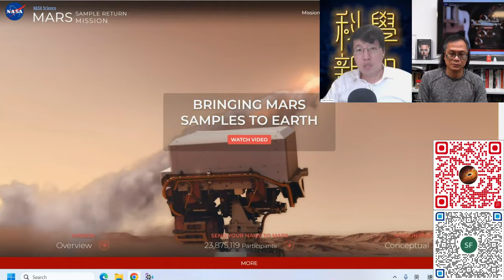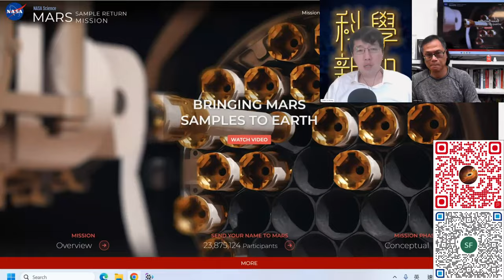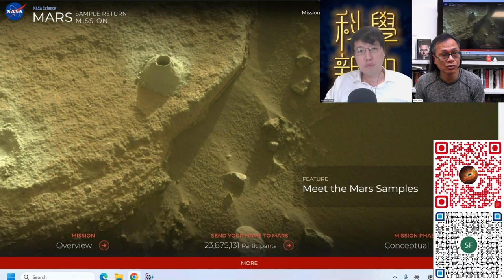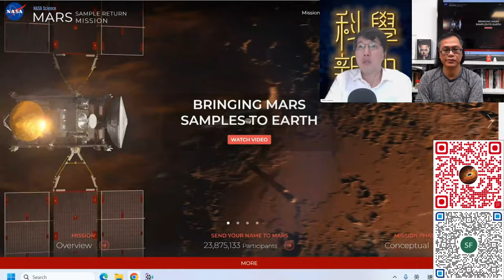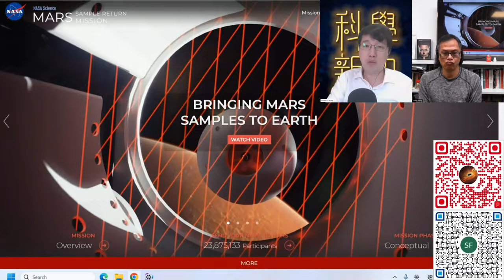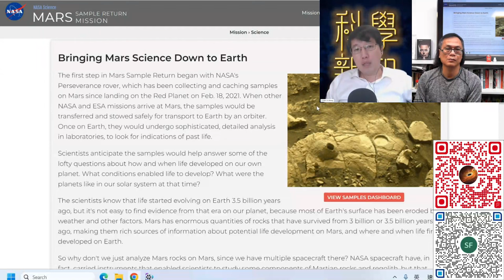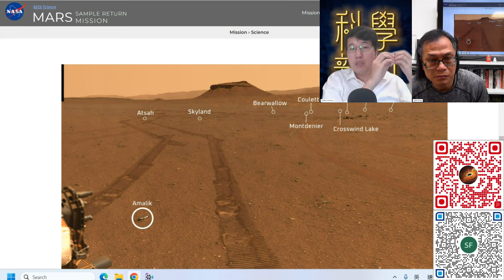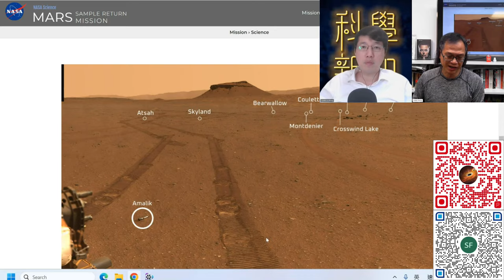科學新知 2023-11-16 Part3: 火星土壤樣本要如何發送回地球？中國計劃搶在歐美之先拿到火星樣本。| 主持：陳志宏博士 & 台長梁錦祥